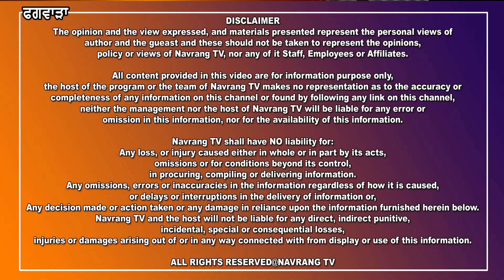ਸਮਾਧ ਭੂਆ ਧਮੜੀ ਜਠੇਰੇ ਬਸਰਾ ਪ੍ਰਬੰਧਕ ਕਮੇਟੀ ਦੇ ਅਹੱੁਦੇਦਾਰਾਂ ਦੀ ਹੋਈ ਮੀਟਿੰਗ